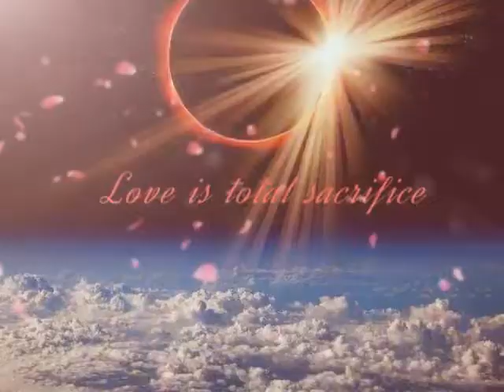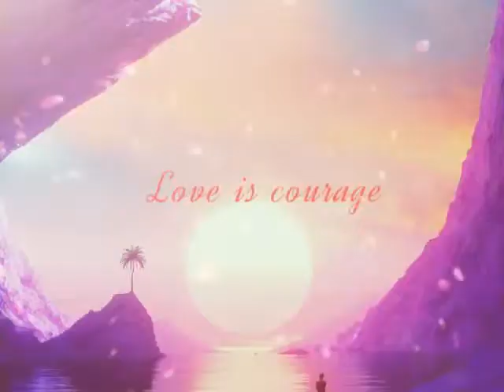🌸🍃🌸🍃🌸🍃🌸🍃🌸🍃 Audio_monolog ✍ Shoira Shams she‘ri 🎼 Nodira Mirjonova o‘qidi "Keta olmaysan